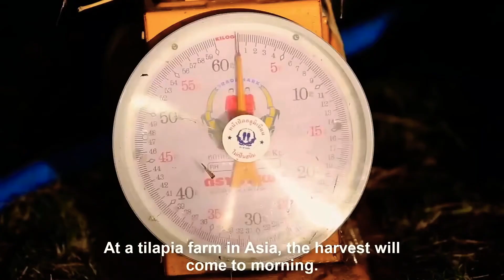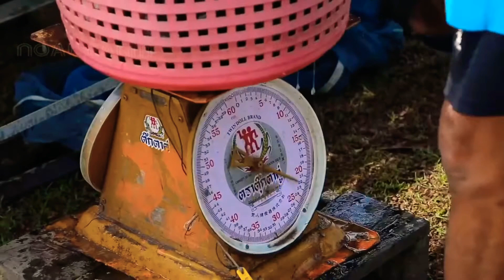Amazing Tilapia Farm - Tilapia Fish Harvesting technology